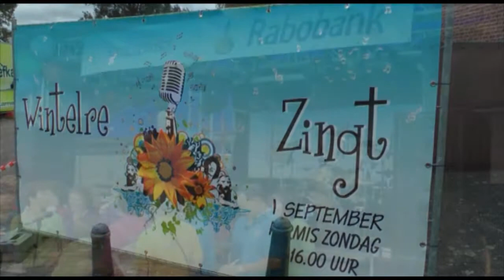2013 september wintelre zingt